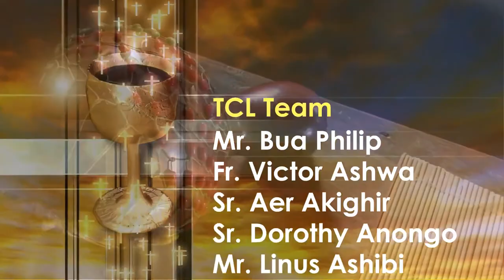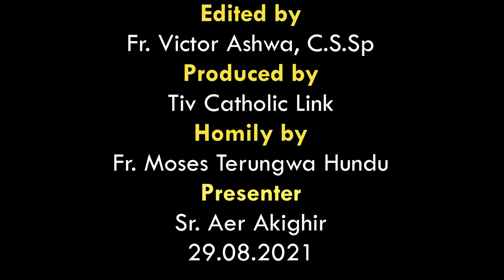Lohodedoo u Lahadi u sha 22 ken Shie u Gbilinii ken Inyom i B sha zwa u Fada Moses Terungwa Hundu